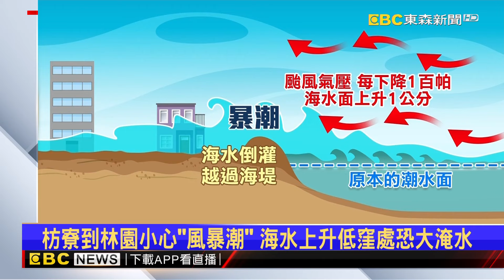【山陀兒颱風】山陀兒恐釀「風暴潮」 屏東枋寮到高雄林園沿岸當心@newsebc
颱風目前在路面感受風雨不大，不過海上已經波濤洶湧，西子灣超過五米浪，南灣、香蕉灣大浪打上岸，這次要小心的是枋寮到林園間，很可能會出現暴潮，也就是颱風低壓導致海平面上升，加上天文潮推升巨浪打上岸，形成海水倒灌，容易造成低窪處大淹水。

11/10~11/24 敬請鎖定51頻道！